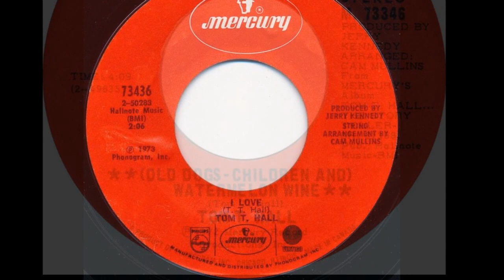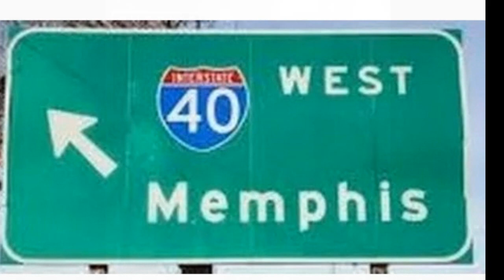Tom T. Hall: And Watermelon Wine. (Jerry Skinner Documentary)